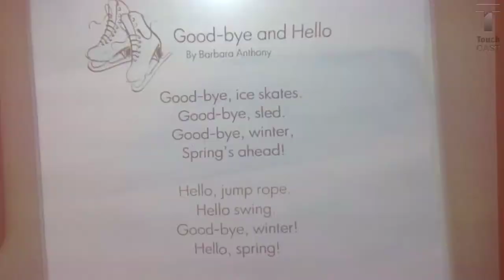April 21, 2014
K